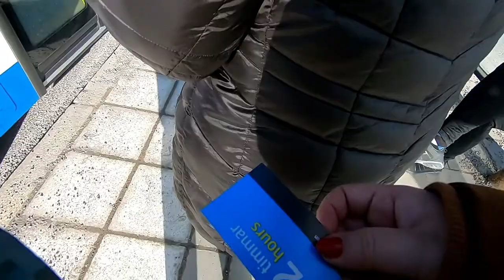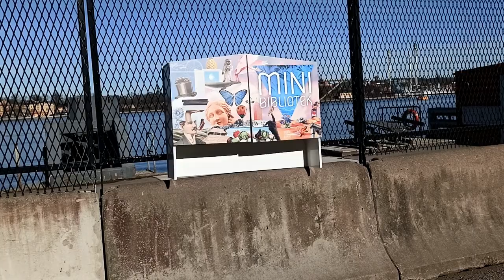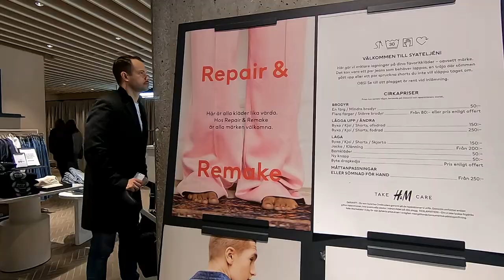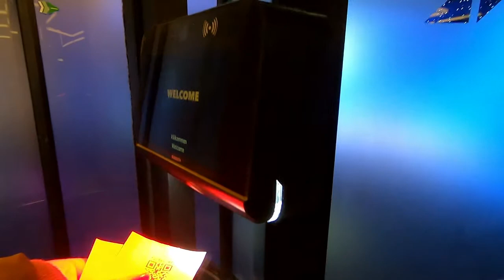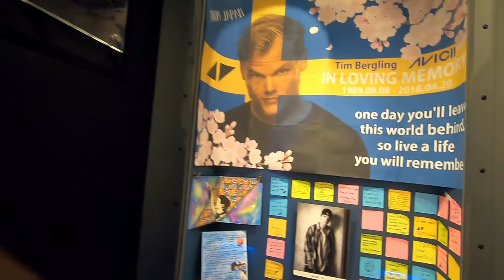Viajamos a Estocolmo! 🇸🇪 | Instantes de Tiempo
Aquí empieza nuestro viaje a Estocolmo, Suecia. Los primeros días aprovechamos para pasear por Gamla Stan, visitamos la famosa biblioteca pública y ¡también disfrutamos de Avicii Experience! ¡Ah y fuimos de compras! No te perdías los próximos días con más descubrimientos por Estocolmo.

Si os ha gustado este vídeo, ¡ya sabéis!

👍🏼Manita arriba
🙌🏼 ¡Compartid!